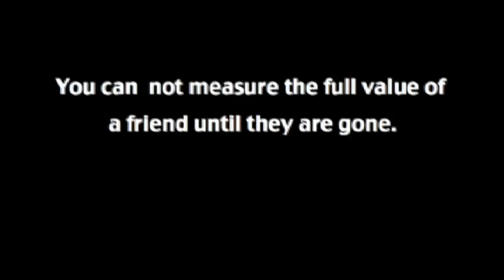A Scene from My film Japanese Borscht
Actors Fate Vin Greg Luca Van Roller -Ivan-Jim
Car Photo by Charm
Story By Spade
Directed and Edited by Spade